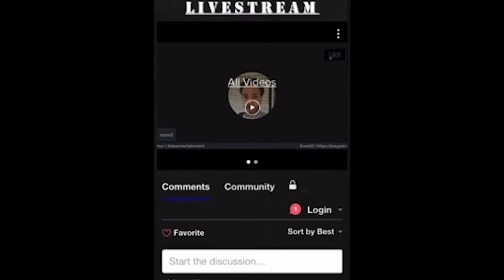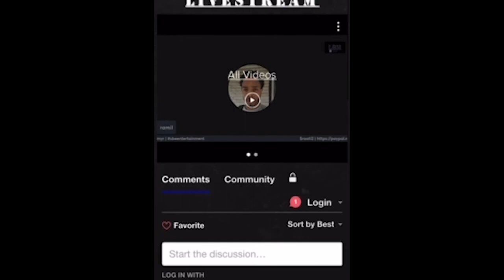Police and Prosecutors are Using the "Fog Reveal" System to Possibly Violate the 4th Amendment